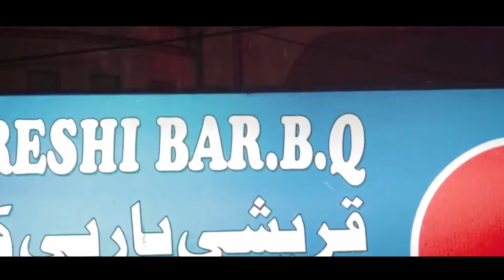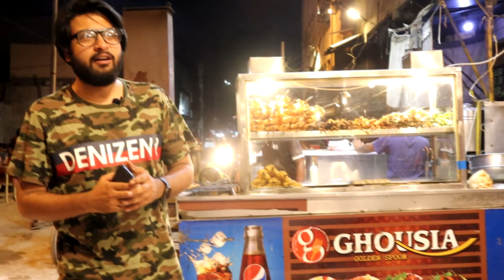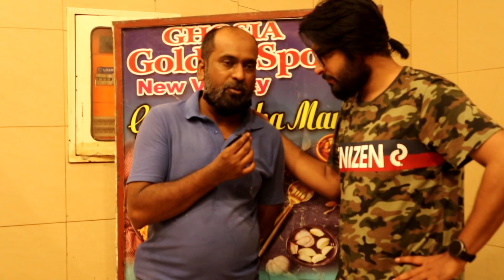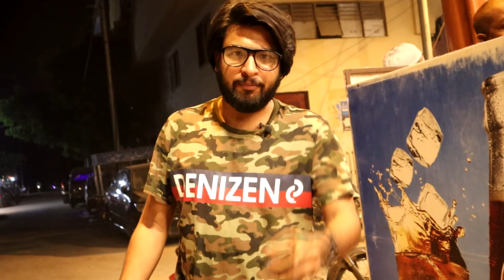Hussainabad Food Street | Ghousia Golden Spoon | VLOG # 1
We dove deep into Hussainabad Food Street.